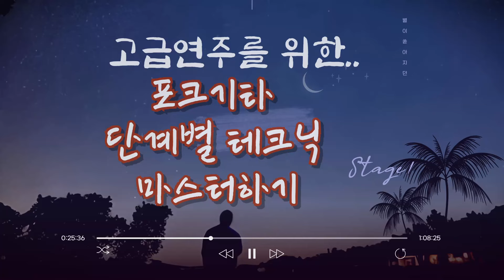[1단계30강] 포크(통)기타 테크닉 마스터하기(기타 독학) - E장조 3/4박자 스트록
E장조에 등장하는 E,A,B7 코드의 음계 구성을 배웁니다.
로자리오 기타교실은 기타를 기본기부터 철저하게 레슨합니다.